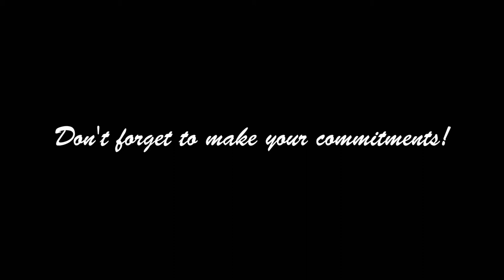Celebrate My Drive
This video stars Brian Hengesbach and Christie Petruzzelli singing a song to help promote safe driving. Created by James Holland and Courtney Hamlet - Television Production 2 (2014).